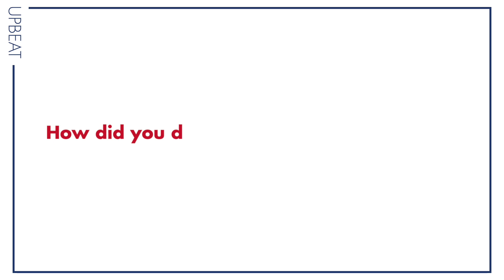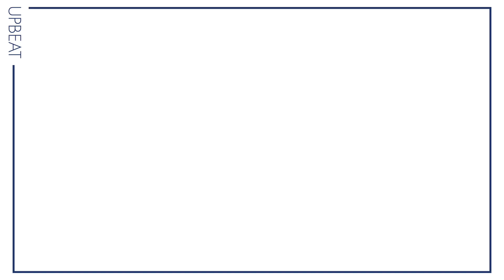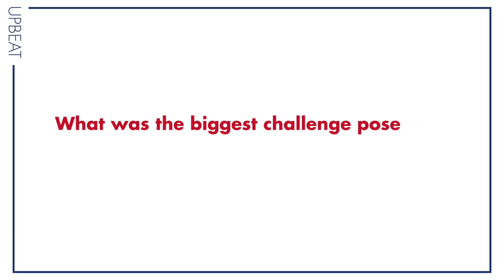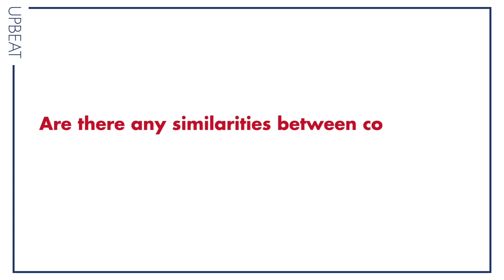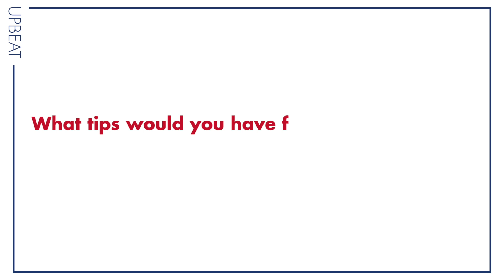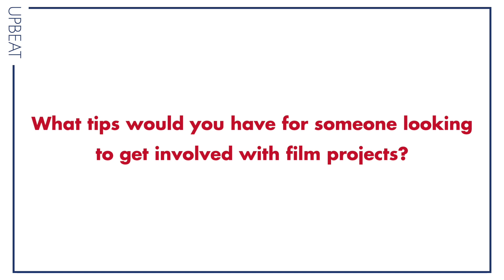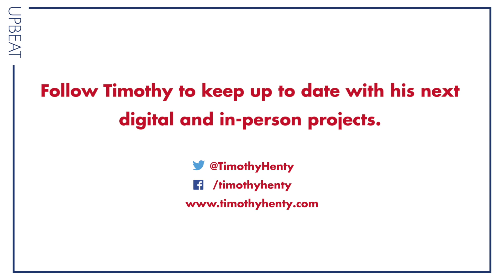Upbeat Interview: Timothy Henty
In Upbeat’s second video interview, RCM alumnus Timothy Henty takes us through his varied career from conductor to film director, and his recent digital work with the London Mozart Players.